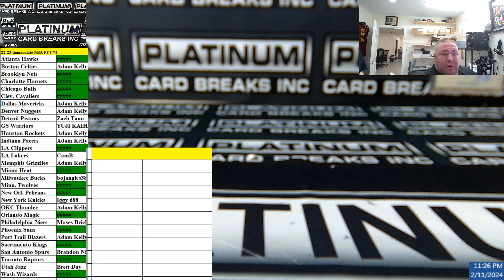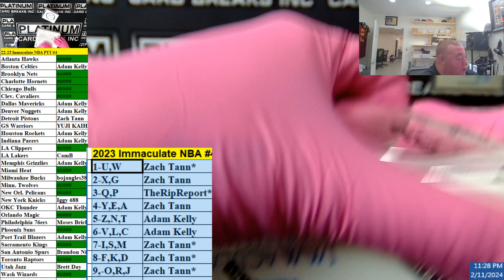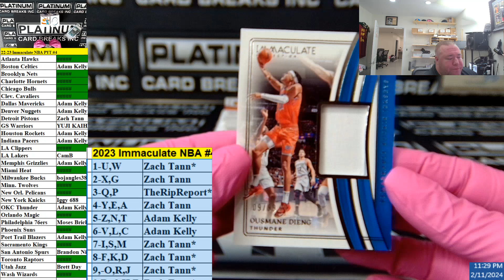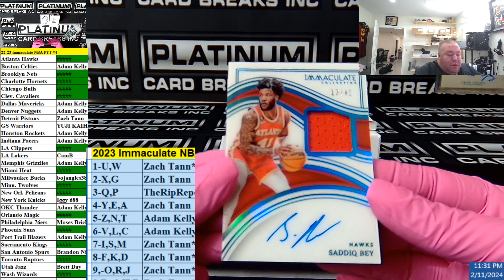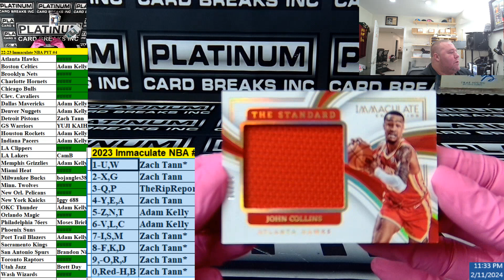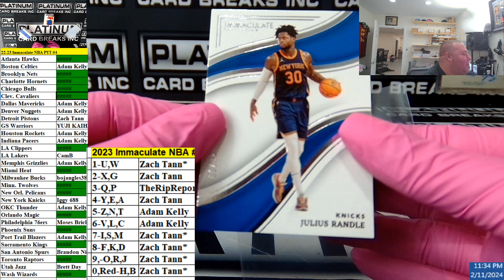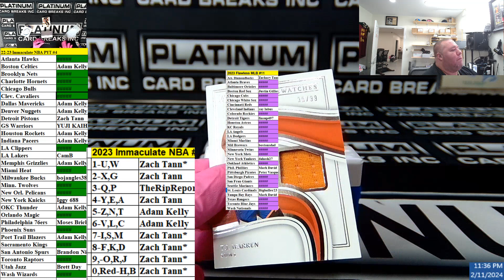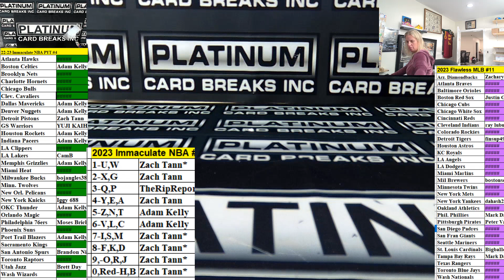22 23 Immaculate NBA PYT #4